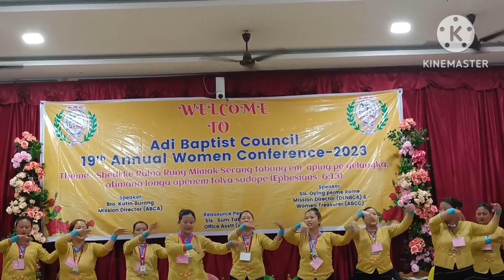gumnam esare abomdak kom...Adi Christian gospel song